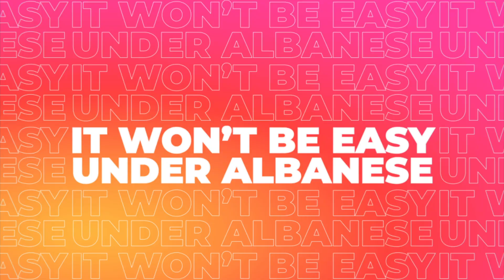There's a Hole in Your Budget, Dear Labor (Club Remix)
It won't be easy under Albane$e.

This election provides a clear choice, with real consequences for Australia.

We are delivering a strong economy and a stronger future.

Anthony Albanese and Labor would weaken our economy and put Australia’s recovery at risk.

In uncertain times, it won't be easy under Albanese.